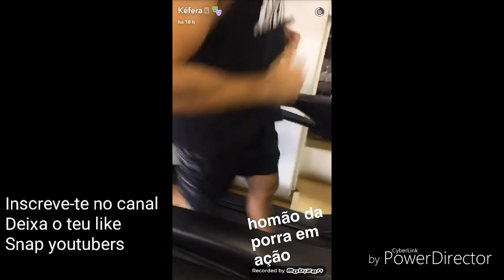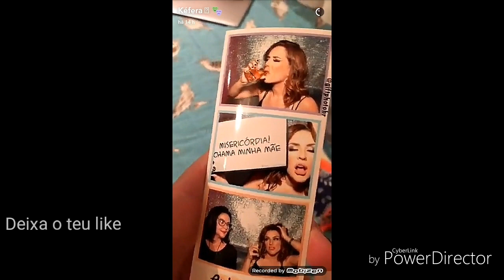KÉFERA coleção de vernizes e batons + FOTOS DO ANIVERSÁRIO EXCLUSIVAS